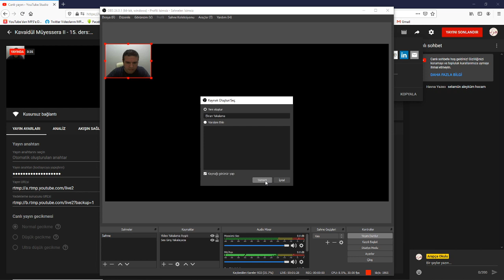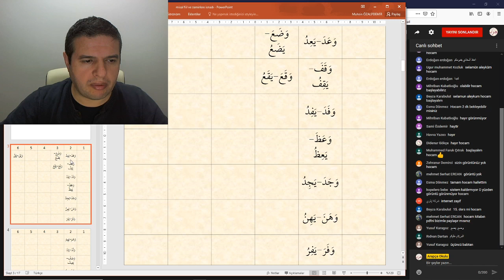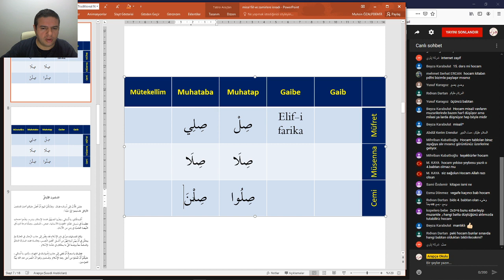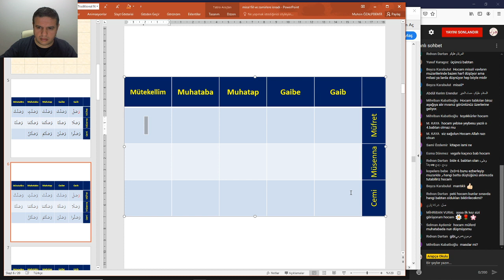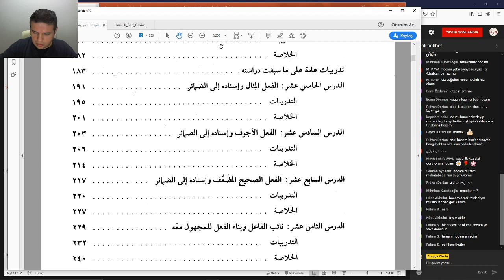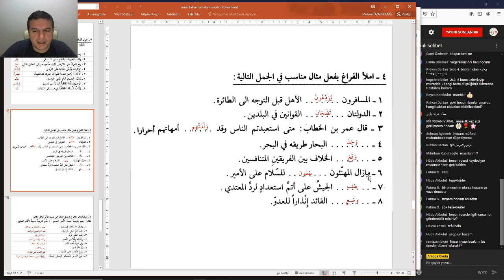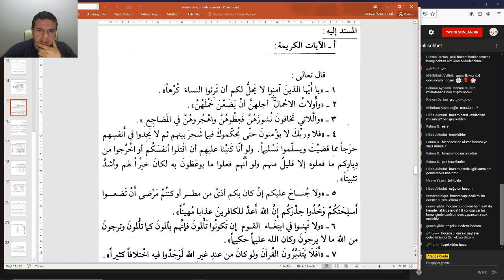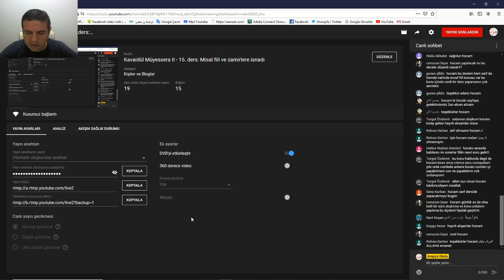Kavaidül Müyessera II - 15. ders: Misal fiil ve zamirlere isnadı